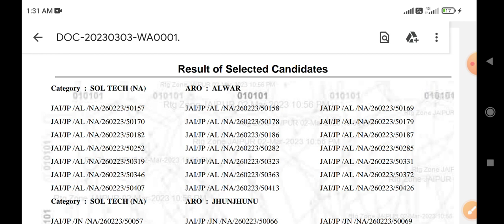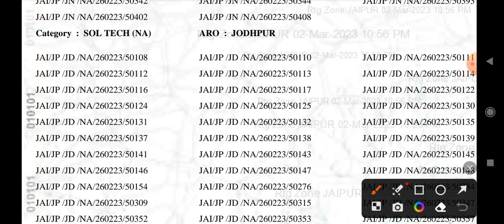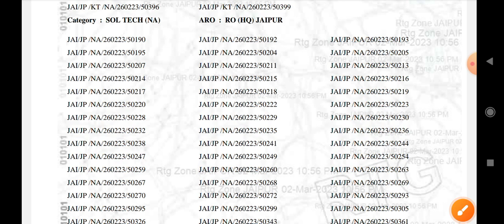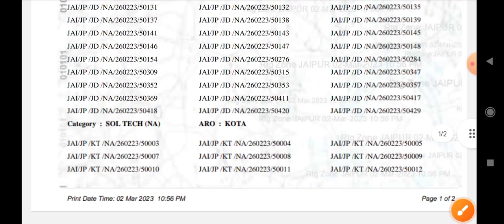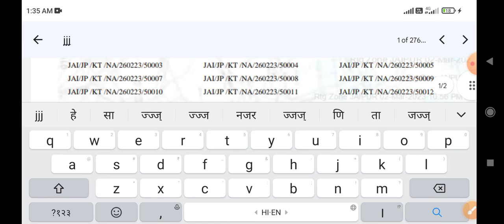ZRO JAIPUR ARO KOTA, JHUNJUNU, ALWAR, JODHOUR आर्मी नर्सिंग 26 फरवरी 2023 result🎯 435 मे से 190 🤘🤘